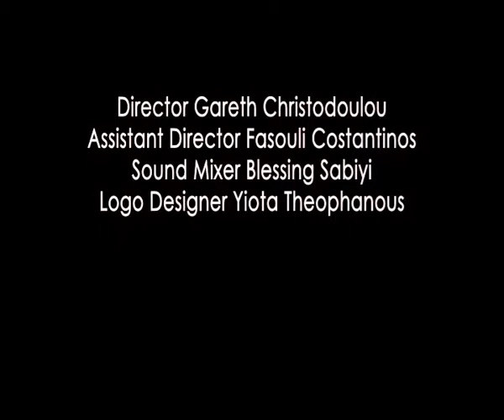final today Elli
3D max and hand rendering by Gareth Christodoulou